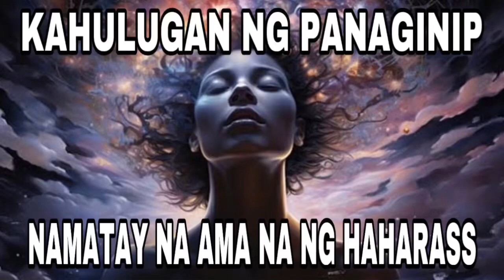KAHULUGAN NG NAMATAY NA AMA NA NG HAHARASS SA PANAGINIP